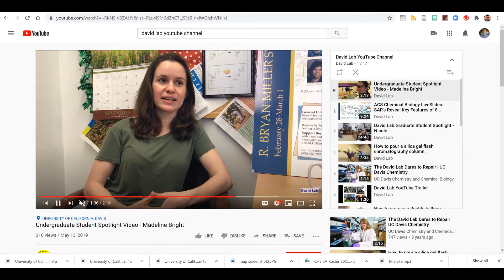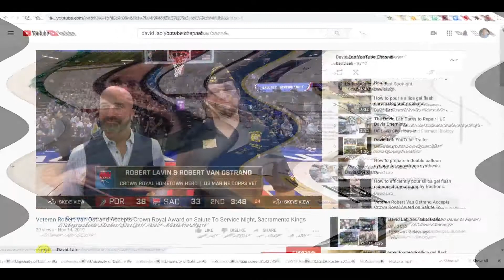David Lab YouTube Trailer - Sheila David Laboratory, UC Davis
A quick overview of the David Lab YouTube Channel. Sheila David's laboratory is part of the Department of Chemistry at UC Davis. We use chemical biology to explore the fascinating world of DNA repair.

On our channel, you'll find videos about our research, group members, and a variety of how to videos that focus on teaching and research. Enjoy.

Visit our Discussion Section to see our latest articles.